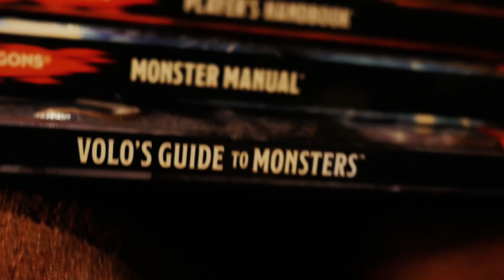DnDutch 33 - Achtervolgingen in D&D 5e (Chase mechanic)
Je hebt het Player's Handbook en eventueel de Dungeon Master Guide met het Monster Manual. En nu? Tijd om te starten aan de meer verrassende en verschillende regels binnen Dungeons & Dragons 5e. Hoe werkt een achtervolging? En dan niet de normale saaie squares of hexes tellen versie ;) ...

DnDutch en andere activiteiten ondersteunen? Ga dan naar en maak jouw keuze hoe.

"DnDutch" and other materials by Vechel Fantasy is unofficial Fan Content permitted under the Fan Content Policy. Not approved/endorsed by Wizards. Portions of the materials used are property of Wizards of the Coast. ©Wizards of the Coast LLC.